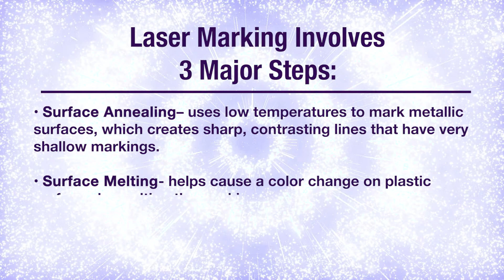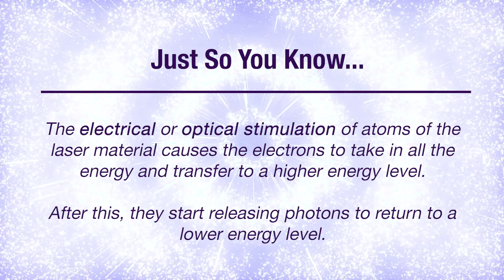What You Need to Know About the Laser Marking Process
Laser marking plays an important role in silicon manufacturing. It is the process of putting marks on semiconductor packages using a laser beam. It is considered to be an alternative to ink marking.